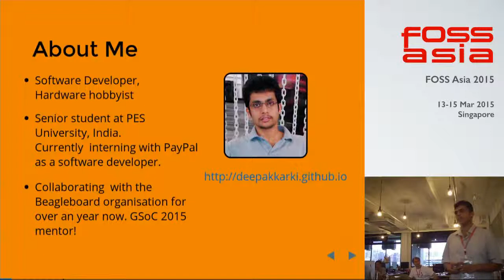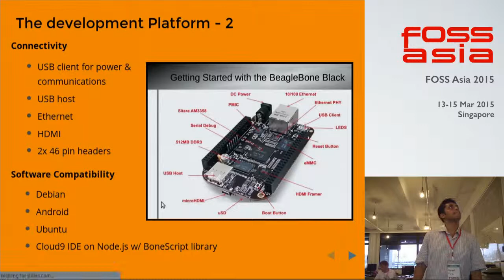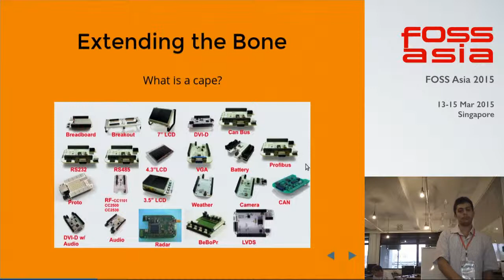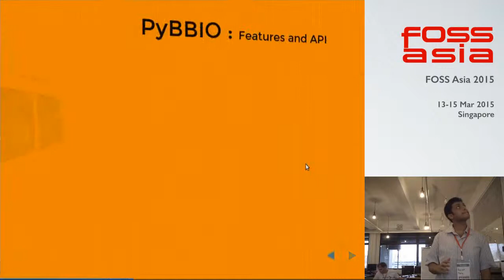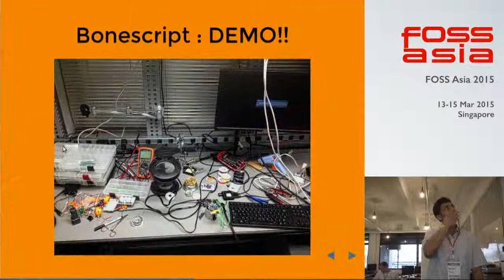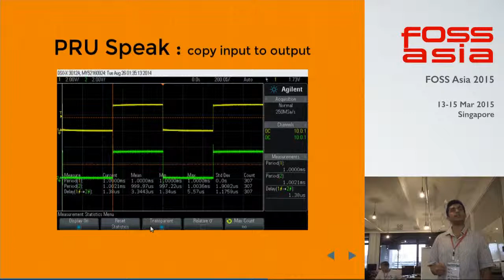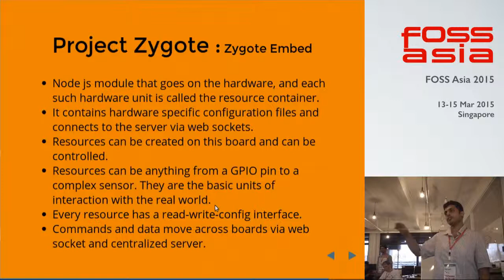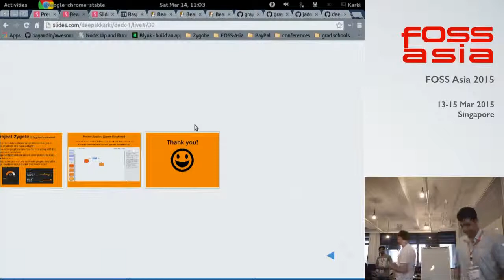Enabling Cyber Physical systems using Beaglebone Black and Python - FOSSAsia 2015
Speaker:  Deepak Karki, PES Institute of Technology

Description:
I will be covering the developer tools available to build cyber physical
systems using opensource hardware and software (in this case, the
Beaglebone Black and the Python programming language). The talk will cover 3 main tools available to the developer community.

1. PyBBIO - Beaglebone IO using python. I'm a co-author for this project.

2. PRUSepak - Real time control using the PRU remote-processors on the Beaglebone Black. I'm the primary author for this project.

3. Project Zygote - A IoT framework centered around the Beaglebone Black.
Written using Flask, a python based web framework. I'm the primary author for this project.